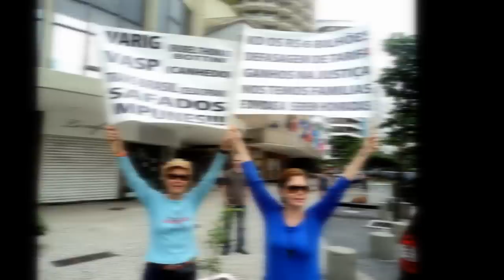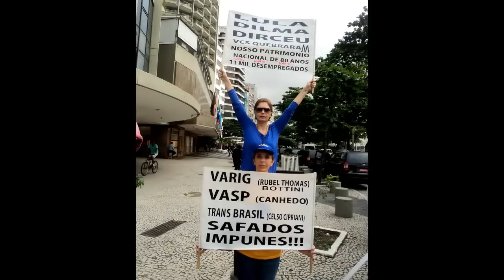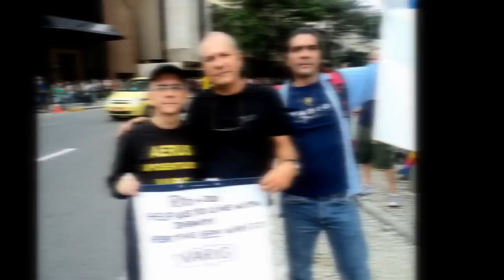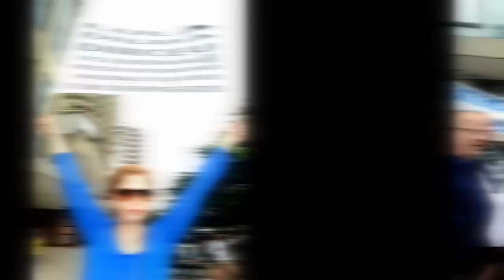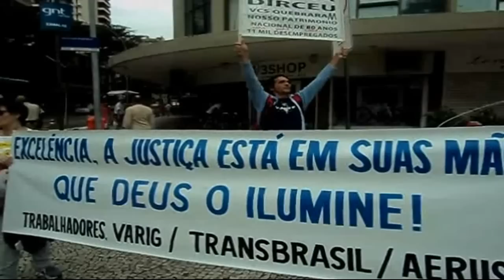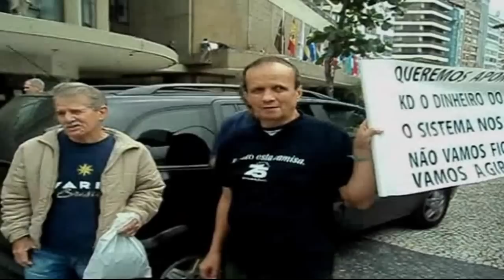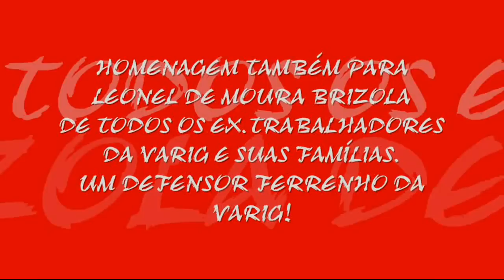Manifestação de Protesto dos Ex.Trabalhadores da Varig. Dia 21062012 .Causa Aerus Varig. Rio + 20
Manifestação de Protesto dos Ex.Trabalhadores da Varig. Dia 21 de junho de 2012. Em frente ao Forte de Copacabana Rio de Janeiro. Causa Aerus Varig. Rio + 20.
Fotografias e Filmagens.